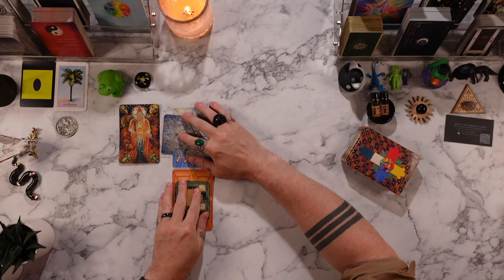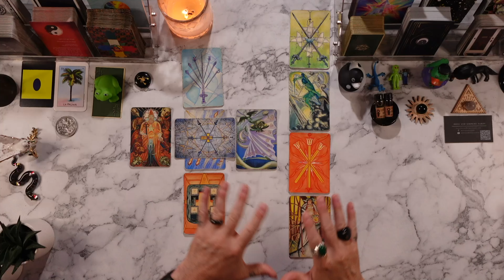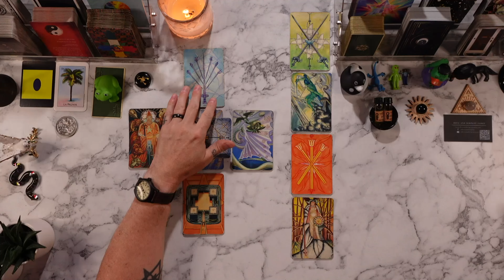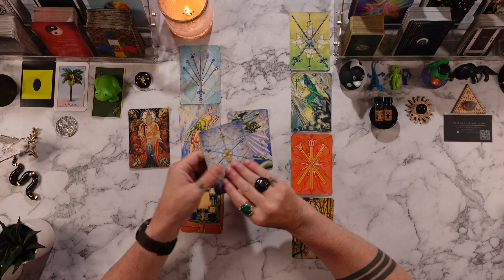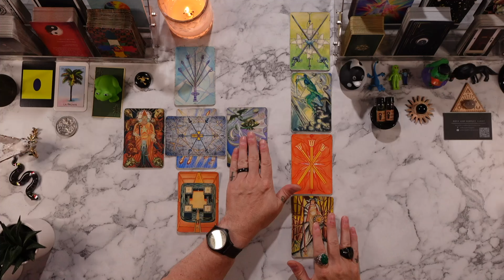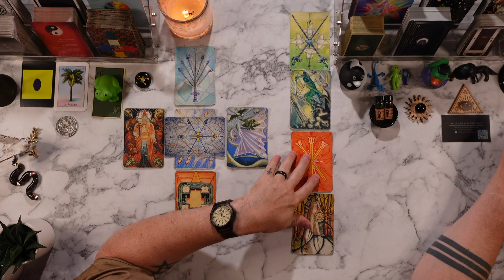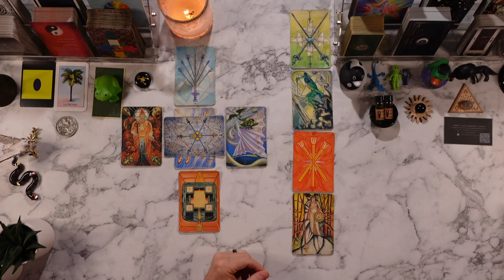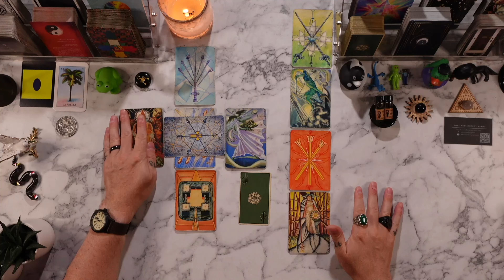SCORPIO - “OPENING THE FLOODGATES OF ABUNDANCE!” BONUS Tarot Reading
*PRIVATE READINGS - check for availability*

*Millennium Thoth Tarot Deck*

*RECOMMENDED READING*
The Book of the Sacred Magic of Abramelin the Mage
The Confessions of St. Augustine
Carlos Castaneda
Black Elk Speaks
Tibetan Book of the Dead
Herbert's Dune
The Tao of Physics
Guide to Philosophy by Joad
Spiritual Exercises by St. Ignatius
Legge -- The I Ching
Robert Wang -- The Qabalistic Tarot

*MY EQUIPMENT*
2x Sony ZV-1

*Matthew 10:16*